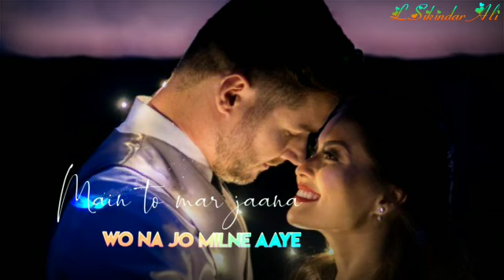Yaad piya ki aane lagi bheegi bheegi raaton mein(whatsapp status)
Video from Sikindar Ali L